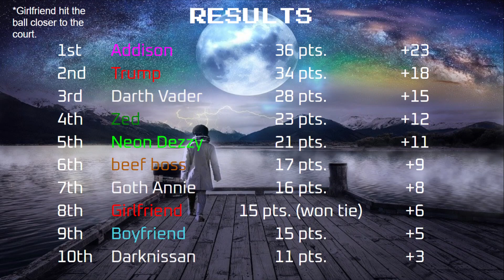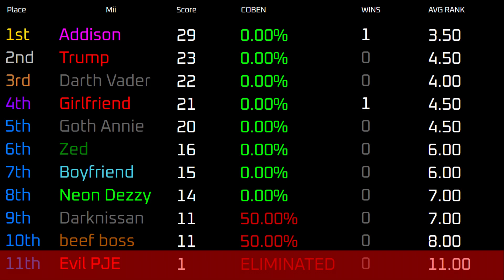Wii Sports Training Decathlon Lite Day 2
TheFatRat - Unity
Minecraft - C418